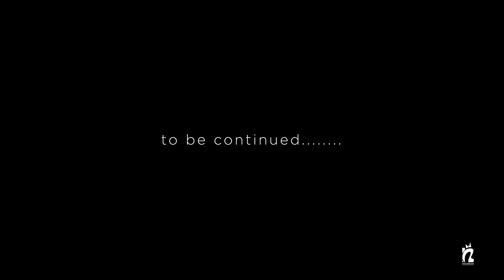OSU HOMOWO CELEBRATION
Homowo is the traditional festival  of the Ga tribe in Ghana. I shot this video during this years' celebration. This is an excerpt of the video. The full video will be up on my YouTube Channel soon. Thanks.